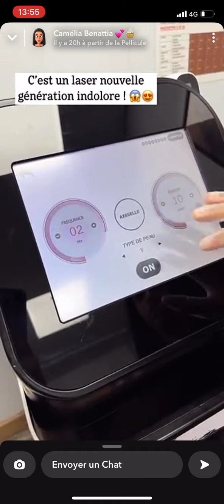CAMÉLIA BENATTIA - 31 janvier 2023